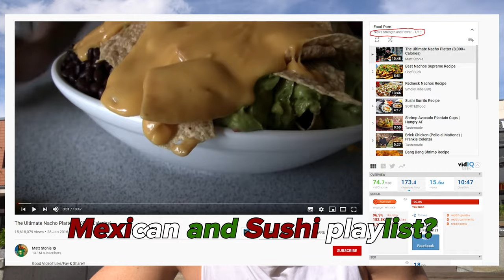Day In The Life Of Nick's Strength & Power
Strict curls, huge arms & crazy challenges. Today we try Nicks Strength and Power workout. Nick is an absolute beast and probably one of the only nattys on youtube so I respect him a lot. I really hope you guys enjoyed this as we busted our balls to make this.

Nicks day in the life was pretty interesting as he doesn’t comment on his diet much so we had to make do with his playlists.